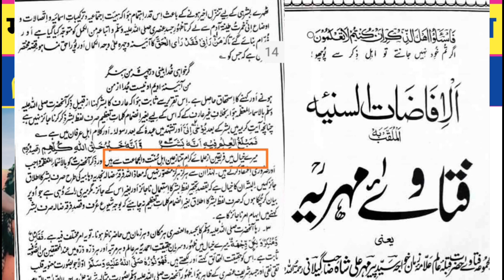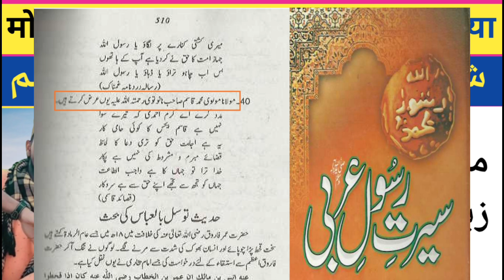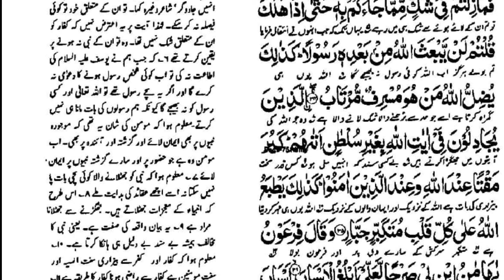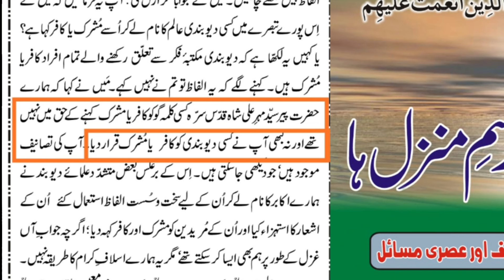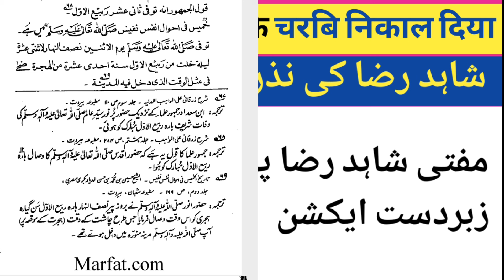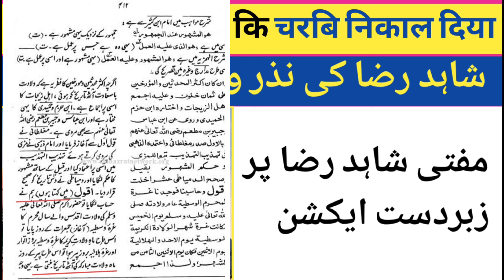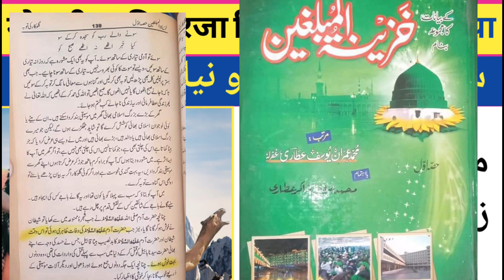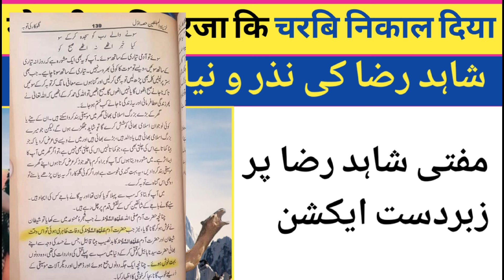Ab Aya Unt Pahad Ke Niche | अब ऊंट आया पहाड़ के निचे | Mufti Shahid Raza Expose